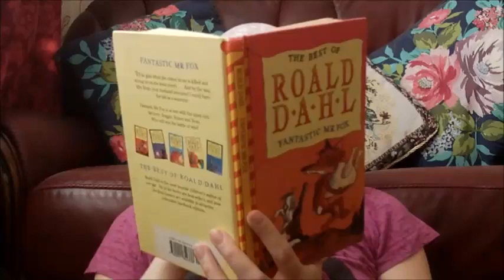Post-Late Late Toy Show 2020 Workout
Working out with a few friends the day after the Toy Show!